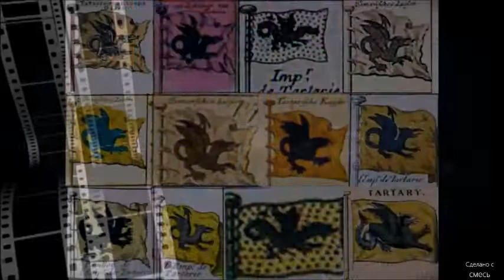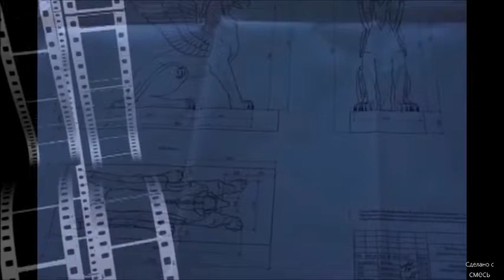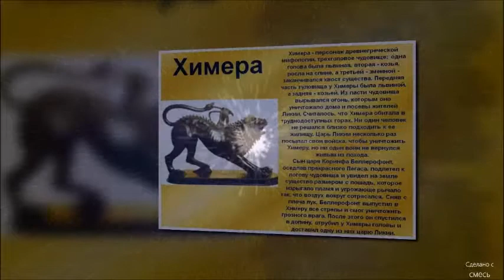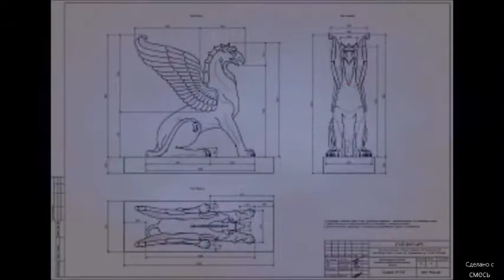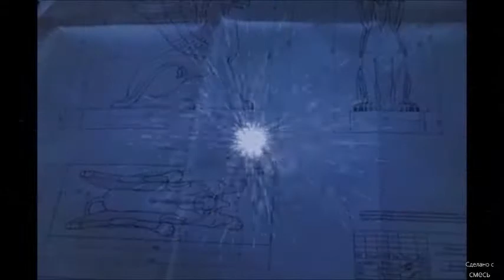Погружение в Разум.Тайна о Теософии №8 Immersion in the Mind The Mystery of Theosophy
ПогружениевРазум. ТайнаоТеософии №8 ImmersionintheMind TheMysteryofTheosophy #8 Zanurzsięwrozumie.

И это очередная. I am starting the ex-premieres, regardless of all sorts of layouts and sequence. And this is the next one. О целях и содержании не будем распространятся.Слушайте и познавайте,соглашайтесь или отвергайте,только не пытайтесь переубедить;не тратьте время ЗРЯ... We will not spread about the purpose and content. Listen and learn, agree or reject, just do not try to convince; do not waste time in vain ...Начните поддерживать этот канал, и вы получите эти бонусы-/Zacznij wspierać ten kanał, a dostaniesz te bonusy-a także dostęp do osobistego archiwum filmów/ Начните​ поддерживать этот канал, и вы получите эти бонусы-а также доступ к личному архиву фильмов-/Start supporting this channel and you will get these bonuses-conversions- as well as access to a personal archive of films/